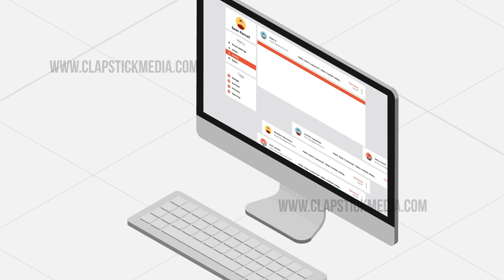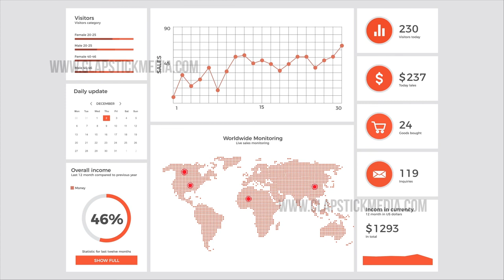crm automation motion graphics explainer video romanian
Motion graphics explainer video for CRM, Digital Marketing, SEO Automation platform. The video has benn designed end to end by Clapstick Media from script, storyboard, animation, voiceover to final branding and translation in multiple languages.
The Video required to put forward all their UI, metrics, services and concept in a highly delivering isometric 2D /3D flat style keeping everything in line with the company branding.